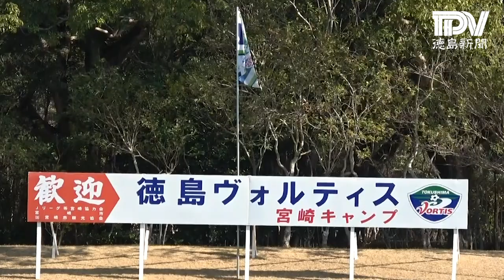徳島ヴォルティス 宮崎キャンプ１日目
J2の徳島ヴォルティスは１９日、宮崎市のひなた宮崎総合運動公園ラグビー場で２次キャンプをスタートさせた。